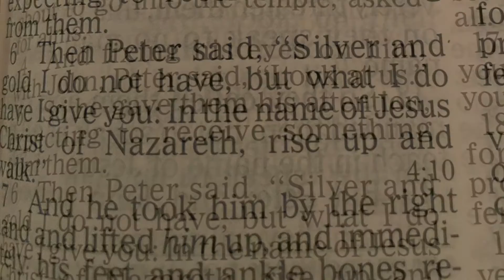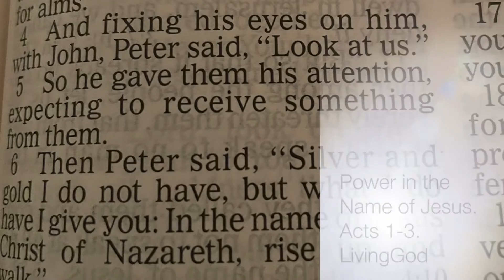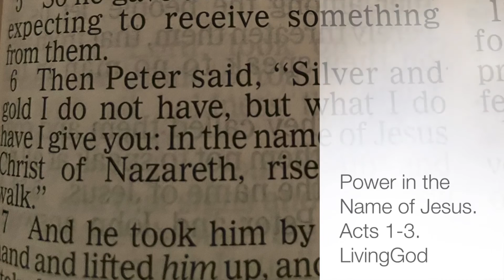@LivingGod#forgiven#FreeinChrist#salvation#JesusFollower#dailymanna#shakinasthotramgandrapu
Power in the Name of Jesus
Yearly Bible Reading Plan
Chronological Order
Acts 1-3

Key Verses:

“And fixing his eyes on him, with John, Peter said, “Look at us.” So he gave them his attention, expecting to receive something from them. Then Peter said, “Silver and gold I do not have, but what I do have I give you: In the name of Jesus Christ of Nazareth, rise up and walk.” And he took him by the right hand and lifted him up, and immediately his feet and ankle bones received strength. So he, leaping up, stood and walked and entered the temple with them—walking, leaping, and praising God. And all the people saw him walking and praising God. Then they knew that it was he who sat begging alms at the Beautiful Gate of the temple; and they were filled with wonder and amazement at what had happened to him.
Repent therefore and be converted, that your sins may be blotted out, so that times of refreshing may come from the presence of the Lord, and that He may send Jesus Christ, who was preached to you before,”

God bless you all abundantly,as you are Created to Be Holy&Happy
@Living God